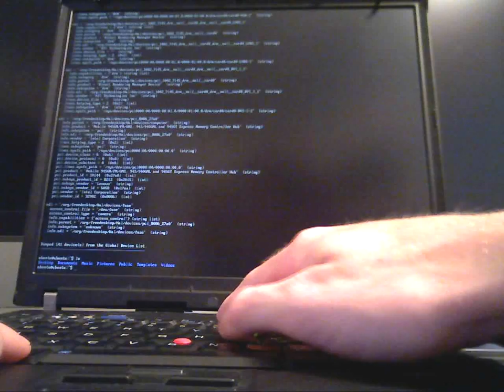Ubuntu ATI KMS VT Switching